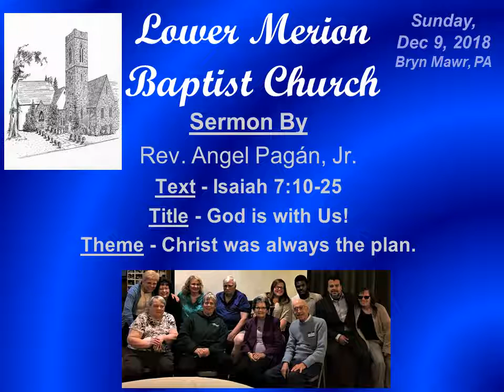Lower Merion Baptist Church December 9 2018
Lower Merion Baptist Church
December 9 2018 - Sunday Morning Sermon

Pastor - Rev. Angel Pagán, Jr.

Title - God is with Us!
Theme - Christ was always the plan.